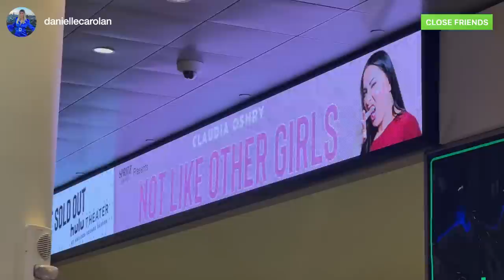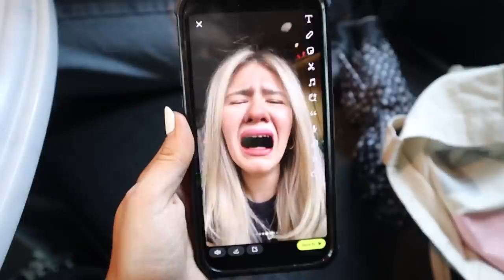vlogging like you're on my private story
oh boy.. here we go.. inspired by ava jules!!! vlogging like you're on my private story :P